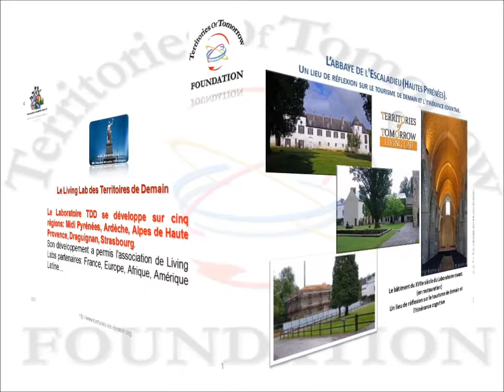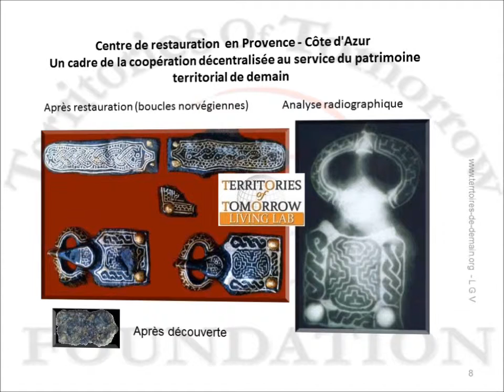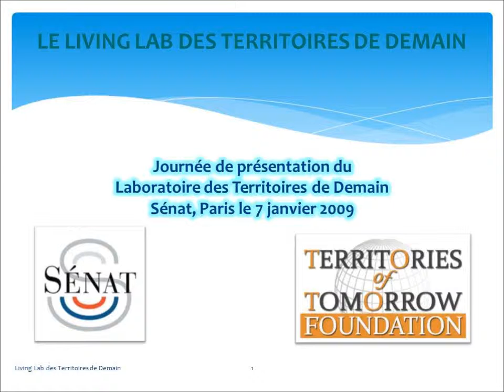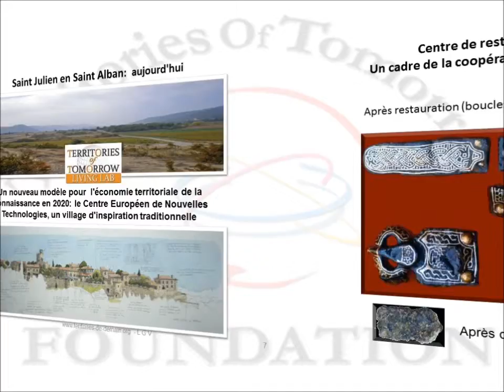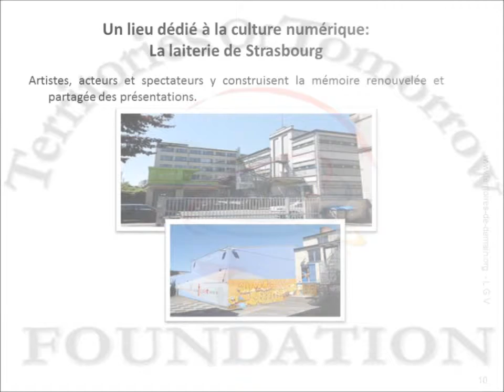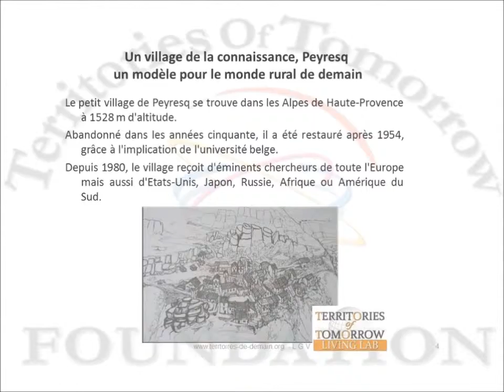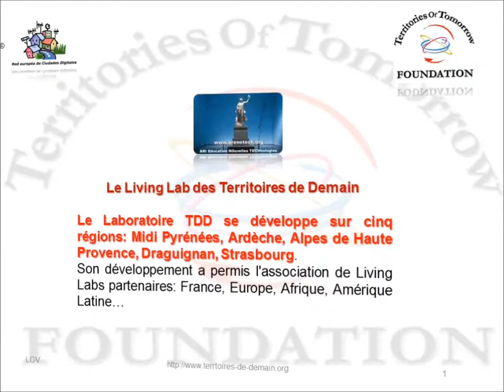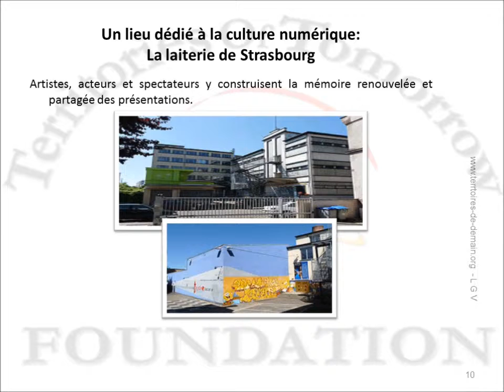Living Lab des Territoires de Demain (Fin de la Présentation)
Programme (fin de la présentation)
9h - 9h15: Accueil et introduction par Madame la Sénatrice Josette Durrieu, présidente du Conseil Général des Hautes Pyrénées, membre de l’Assemblée Parlementaire du Conseil de l’Europe et André Jean-Marc Loechel, président du Réseau Européen des Villes Numériques et de la Fondation des Territoires de Demain.
9h15 - 10h: Table ronde 1. Le paradigme de Saint Laurent de Neste. Avec la participation de :
10h - 10h45: table ronde 2. Les Centres Européens de Nouvelles Technologies. Avec la participation de:
10h45 - 11h30: table ronde 3. Les nouveaux horizons de l’économie du savoir: un centre de prospective à Strasbourg, un village de la connaissance dans les Hautes Alpes:Peyresq, un centre d’archéologie méditerranéenne à Draguignan… Avec la participation de:
11h30-12h: Conclusions et débat avec André Jean-Marc Loechel (FTD), Emmanuel Dupuy (IPSE), Dominique Vollet (Université de Clermont-Ferrand), Marc Pallot (Université de Nottingham), Pierrick Hamon (Programme des Nations Unies pour le Développement, Genève) et Pierre Pougnaud (Délégation pour l’action extérieure des collectivités territoriales, Ministère des Affaires Étrangères et Européennes).